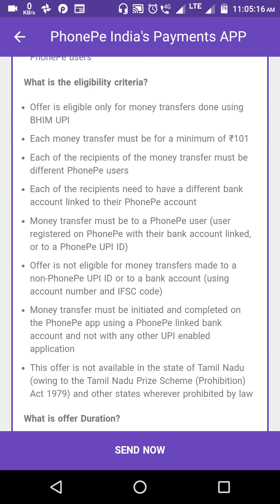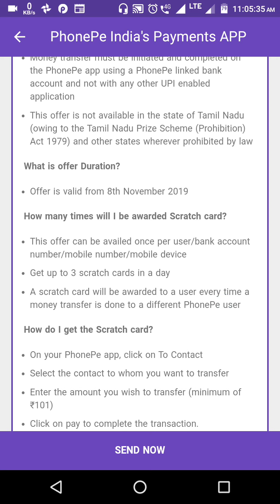phonepe new offers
send money to unique persons and get instant money